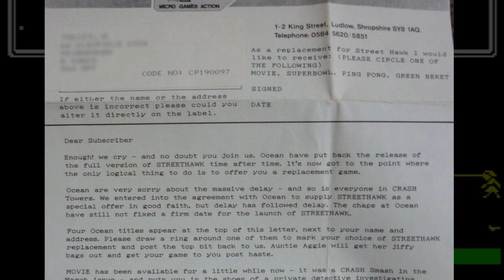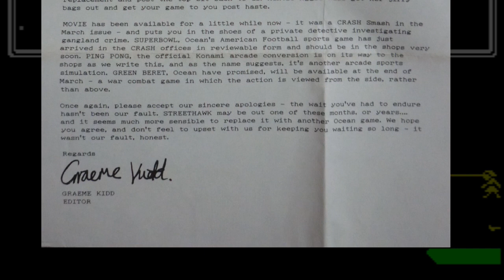Street Hawk - Crash Subscribers Edition for the ZX Spectrum (1985)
Street Hawk the Crash Subscribers Edition was published by Ocean Software in 1985

Created by Nigel Alderton, Mike Webb, Jonathan M. Smith

My 1980's TV Playthrough